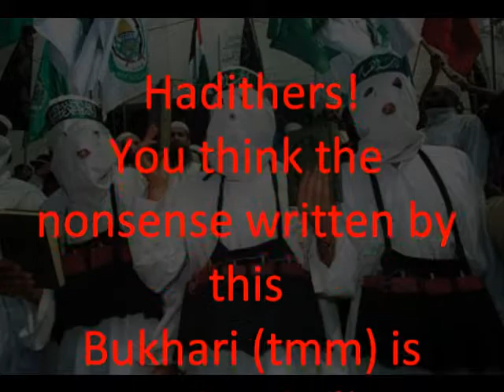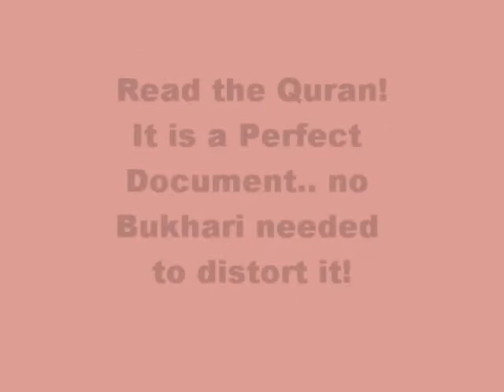Hadith Gems 5 / 5000 - Monkey stoning each other for Adultry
Now here is the Hadith .. Followers of Bukhari use to justify stoning punishment in their Religon..
QURAN strictly tells us that DO NOT MAKE MAN MADE LAWS... but hadithers IGNORE THIS in the QURAN